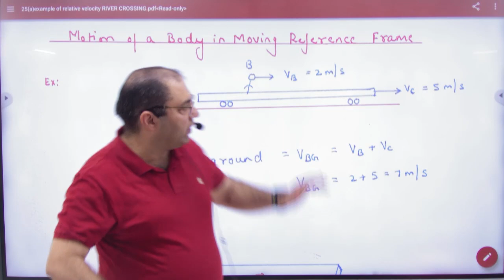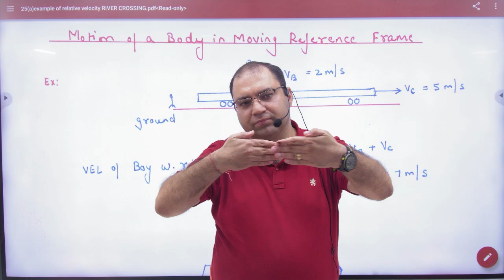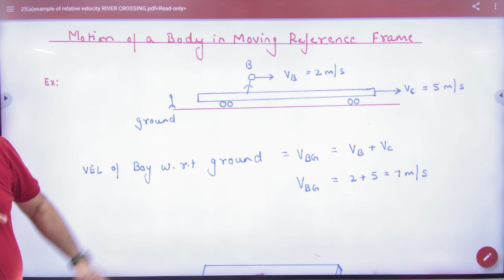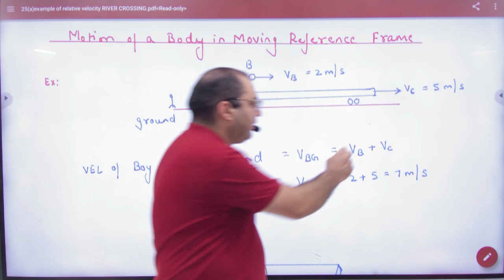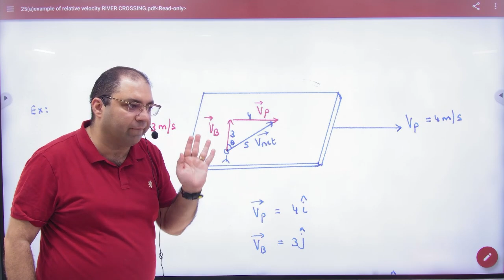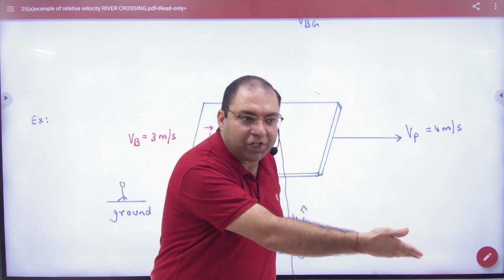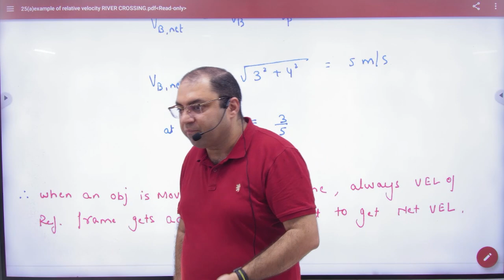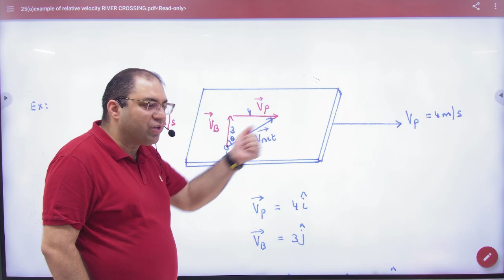3 Motion of a body in moving reference frame